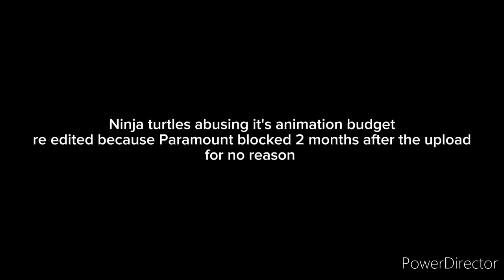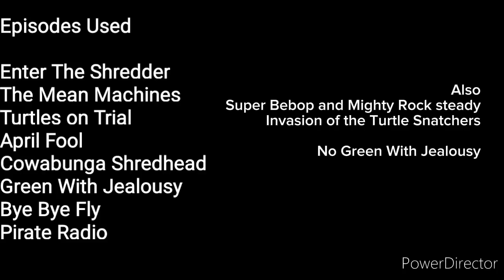TMNT 1987 Having an animation budget for 2 and a half minutes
This a a reedit/reupload of a video I made a bunch of months ago that was also one of my most popular

There's also no "Bye-Bye Fly!" Clips, I forgot about that at the end whoops

13+ fuck